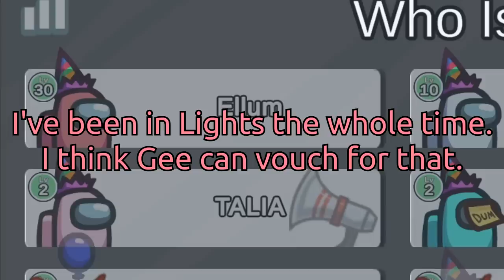I pulled off the SNEAKIEST kill under everyone’s noses…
🔥Expand me🔥

It’s Ellum’s birthday!

Mod: N/A (Scientist, Engineer, Shapeshifter, and Guardian Angel are ON)

Featuring: Ellum, Miniminter (Simon), MilkInABag, Harrie, TaliaMar, VizuaLizah, GeeNelly, Captian Puffy, Freyzplayz

editors ►
Klerik Vaira

♪ Bread (Prod. by Lukrembo)